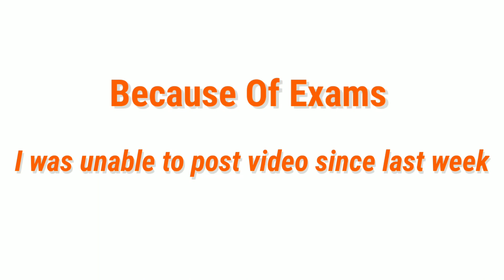Free Fire Jai Farewell Event | How to Complete Jai Web Event | Free Jai Gloo Wall | FF New Event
I'm Data Miner / Leaks & Update Provider On Instagram 😉

1.Garena Free Fire Indonesia
2.Garena Free Fire Brazil
3.Garena Free Fire Brasil *
4.Garena Free Fire India
5.Garena Free Fire Singapore
6.Garena Free Fire Thailand

Legend Fr
Fr Legend
Jai Event
Jai's Farewell Event
How To Complete Jai Event
How To Complete Jai Farewell Event
How To get Free Jai
How to get Free Jai Gloo Wall
How to Complete Jai Mission
How to get jai Bundle
Free Jai Bundle
Jai Event Mission Complete
Free Jai Gloo Wall
Jai Web Event
Jai Event Full Review
Jai Event Full Details
How to get Free Gun Skins
Free Gun Skins
Free Jai Gun
Free Jai Character
Jai's Party Event

        🐼SEE YOU SOON IN NEXT VIDEO🐼